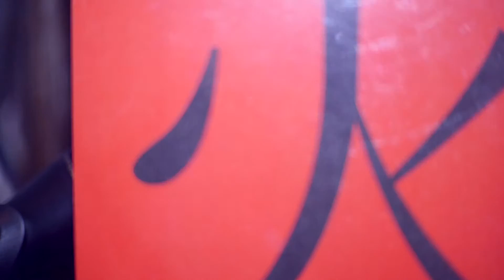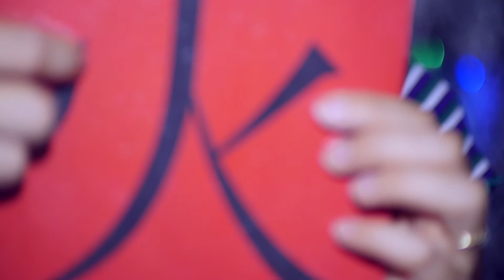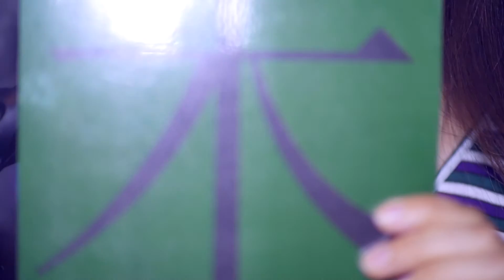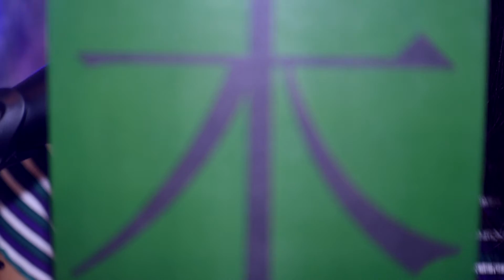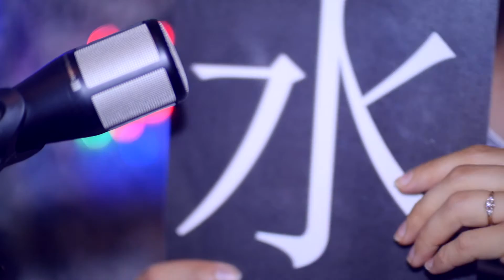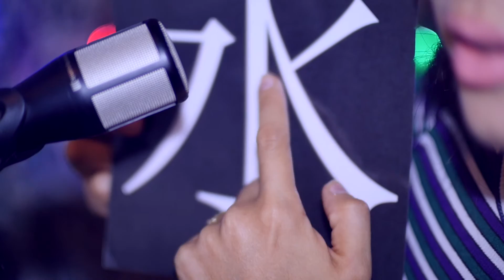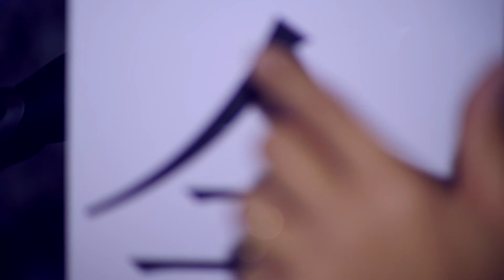ASMR [Mic Test🎤][Soft Spoken👄][Chinese Characters🈴][Laminated Paper]Five ElementsTheory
Hi everyone!

In this video I talk about Chinese Theory of Five elements in Soft Spoken voice, show flashcards with characters of the elements and trace them with you.

I am using a new microphone in this video. What do you think?

Bye bye!